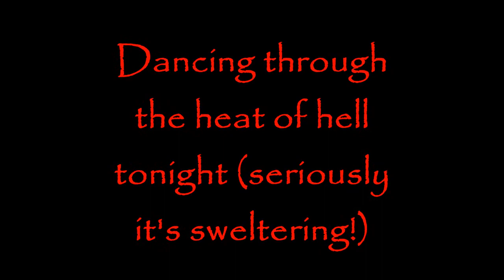When your trying to do a SEXY pole dance, but you have dogs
Lmfao! my girls have a way of knowing when I'm really getting into things and that's when they decide to crash the party. Actually scared the shit out of me since I thought the outside studio door was shut. I love having them join me as back up dancers.

Dancing and Dogs - 2 of my favorite things on earth.